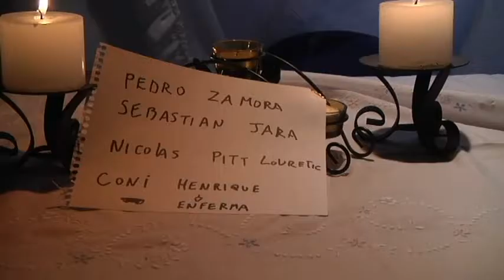Lovretic like a f*cking boss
asi no ma rapidito sacando la escena